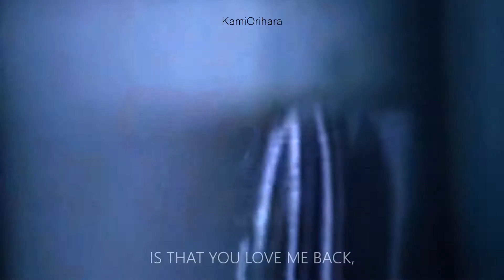Theodore Bagwell | After Dark